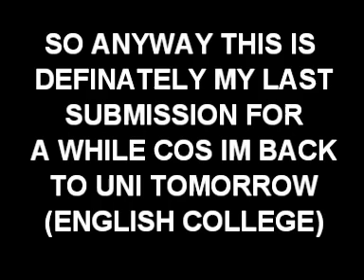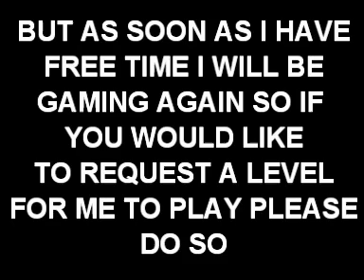Condemned criminal origins barts dept store pt3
MAKE SURE YOU SEE PARTS 1 AND 2 BEFORE THIS